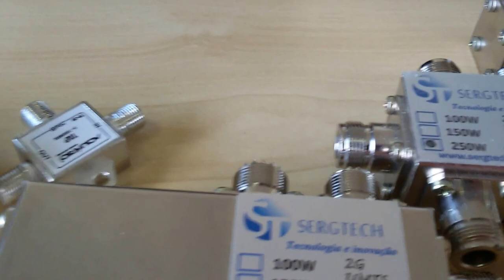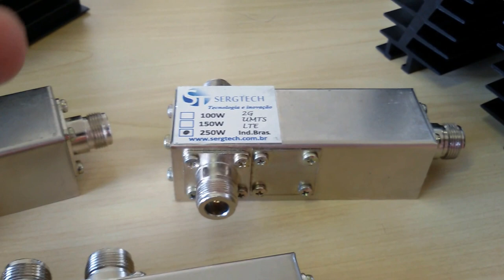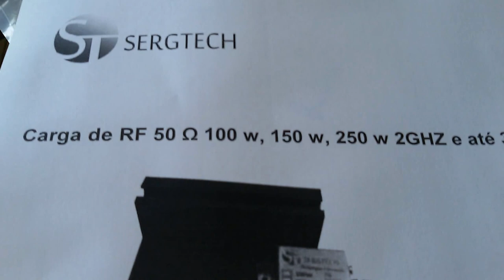Qualidade ! Divisores de potência ideal para projetos indoor e outdoor e rádios SERGTECH SERGTEC